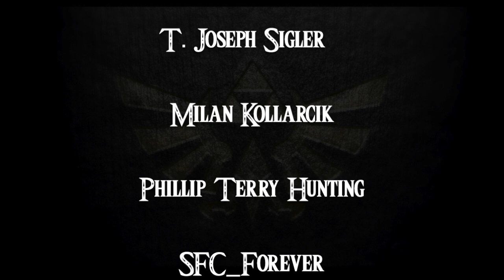Majora's Mask- a novelization by FakeJake93- Chapter 15: The Palace Cave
Here is Chapter 15 of Majora's Mask by FakeJake93- The Palace Cave.

Sorry for the long wait folks. It's been a long month, but Chapter 15 is ready to go, and I didn't want to go an entire month without at least one chapter. I will try to stick to a chapter every fortnight, and Chapter 16 is well on the way to completion.

Cast Credits

Author______ FakeJake93
CaroCabaConiVO _______ Link
Co-Director ______ TerribleTerry

Thank you to the following Patrons for supporting this podcast and my channel DragonRand100 audiobooks on YouTube:
Joseph Sigler
Millan Kollarcik
Phillip Terry Hughes
SFC_Forever
Simon Baars

Music Credits

Terrible Fate from Time's End (Disc 1) by Theophany

Deku Palace by Theophany

Deku Palace (original) by Koji Kondo

Astral Observatory (Music box) by R3 Music Box

Witcher 3 Ambience (Toy Shop) from Witcher 3: Blood & Wine

Astral Observatory by Theophany